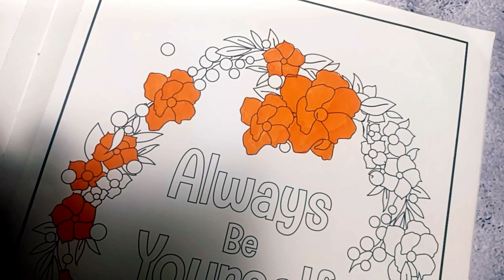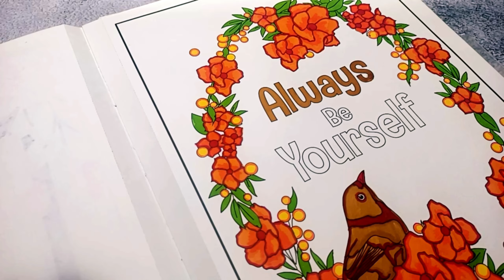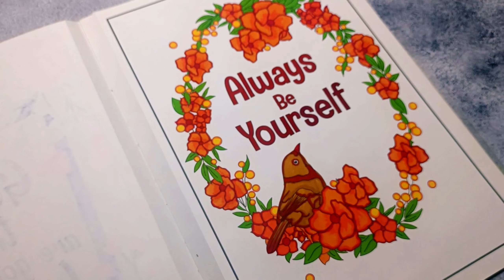Color with me | Camlin diy colouring book for grown-ups page 18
hey everyone,
and if you liked it then let me know by your likes and comments, i would love to hear from you.
THOSE WHO ARE NEW TO THIS CHANNEL.
it motivates me to bring more good quality videos for you lovely people out there.

see you in another video
till then keep spreading colors
keep creating art
lots of love
take care.